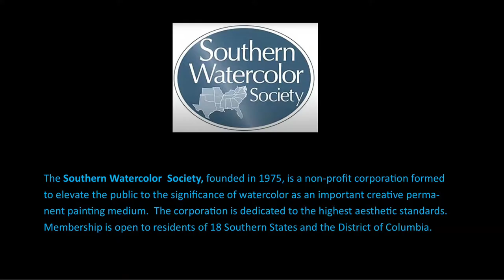Southern Watercolor Society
The Southern Watercolor  Society, founded in 1975, is a non-profit corporation formed to elevate the public to the significance of watercolor as an important creative permanent painting medium.  The corporation is dedicated to the highest aesthetic standards.  Membership is open to residents of 18 Southern States and the District of Columbia.